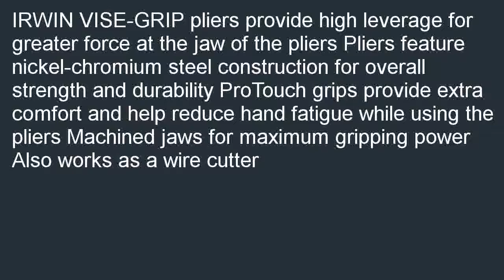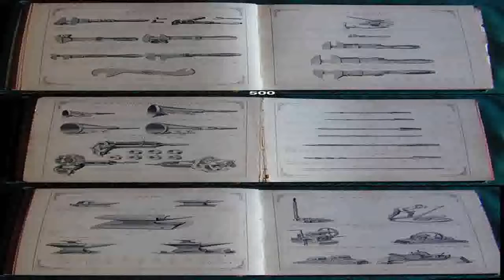IRWIN Tools VISE GRIP Pliers Linemans with Spring 4 34 Inch 2078915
Low cost  B000JNNVUO/?tag=iphonevx-20 Cheapest price for IRWIN Tools VISE-GRIP Pliers, Lineman's with Spring, 4-3/4-Inch (2078915). Check out where the best prices for: IRWIN Tools VISE-GRIP Pliers, Lineman's with Spring, 4-3/4-Inch (2078915).